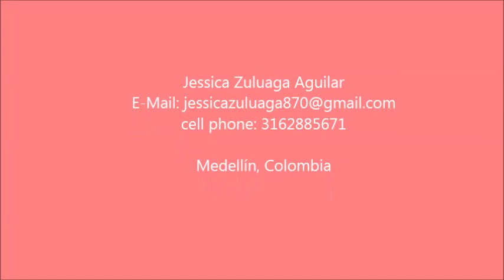Au Pair - Video de Aplicación EE.UU. "Jessica Z."